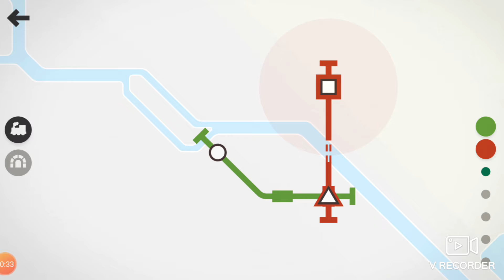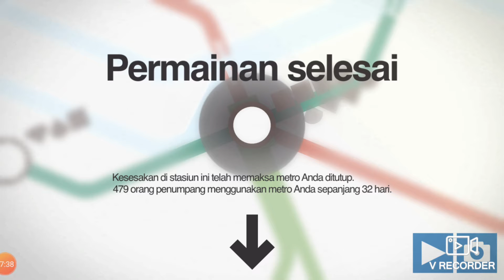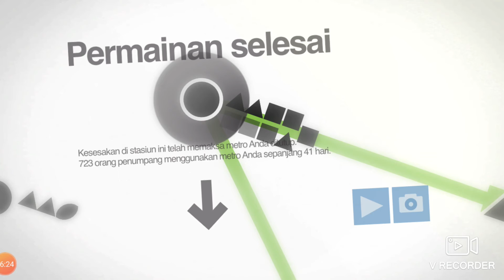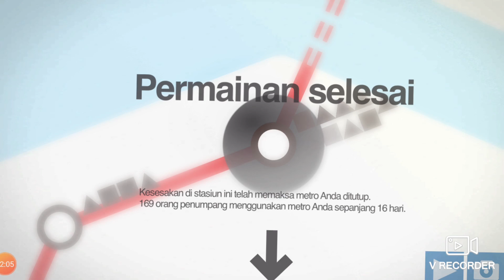Mini Metro Berlin Melbourne Hong Kong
Metro traffic games in hong kong, melbourne, and berlin

plan berlin metro to cross spree river or connecting melbourne districts by tram then make efficient metro of hong kong crowded commuters.